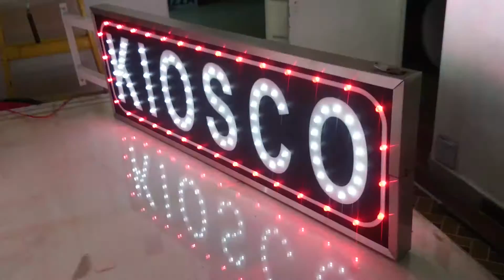CARTEL LED KIOSCO 1,15 X 0,40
LETTERSYSTEMS.COM.AR